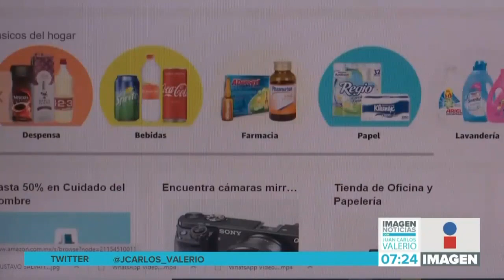Recomendaciones Buen Fin || Noticias con Juan Carlos Valerio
Mañana arranca el buen fin y si usted planea o está pensando en aprovechar esta temporada aquí le damos una serie de recomendaciones.